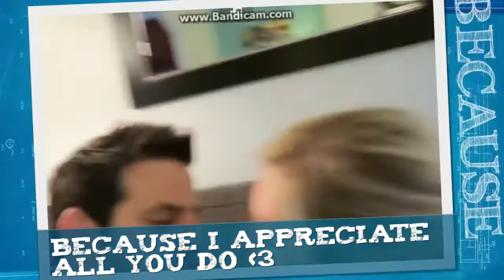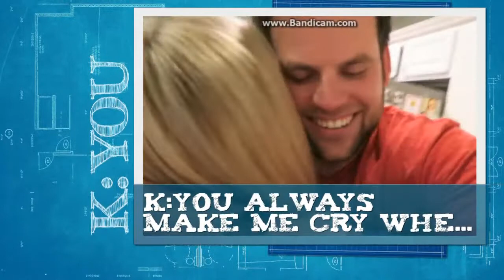Cullen and Katie-You Changed Me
Hope you're having a great day so far.Are you guys watching Olympics ??
 So i decided to make a video edit about Cullen and Katie.
Cullen and Katie are amazing vloggers.I also started watching them in April 2015,little later than Ellie and Jared.I found their channel through Ellie and Jared.Jared was actually talking about Cullen's dad and he was talking about what happened and he said that we should show them some love and pray for them.So i decided to check them out.I subscribed and started watching their vlogs. Honestly they are my favorite vloggers. Because they can always make me laugh,not just laugh but they can make me cry of how much i'm laughing.They brought a lot of happiness in my life.I think i started being happier because of them.They have the cutest little kids and they are amazing.I love how positive and loving they are.Their jokes can always make me laugh.One night i was lying on my couch and i was watching their New YearsVlog it was called "Never Forget Why You First Fell In Love".At the end i was laughing so much that i cried.And there was one vlog when Cullen asked GrandBerry a joke.It was:There were 30 cows in a field,28 chickens how many didn't. And that was one of the funniest vlogs i have ever watched.So if you're reading this guys i want you to know that you're an amazing vloggers. I wan't to thank you for sharing your life with us everyday,Thank you for always making me laugh.Thank you for sharing positivity and love.And I just want to say that Cullen's taste in music is awesome,and the drone footage is amazing.Thank you again for watching.Remember to smile,remember that you are not alone and that someone loves you.Hope you enjoyed this video.
Song:You Changed me by Michael Warren